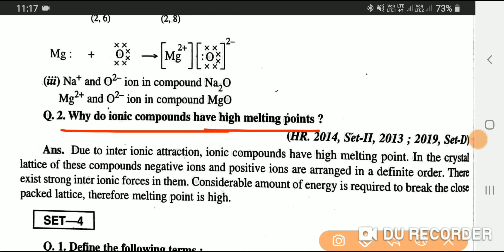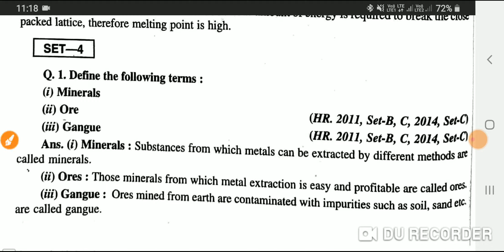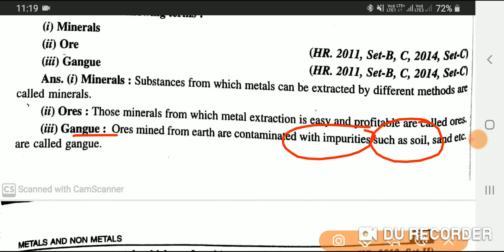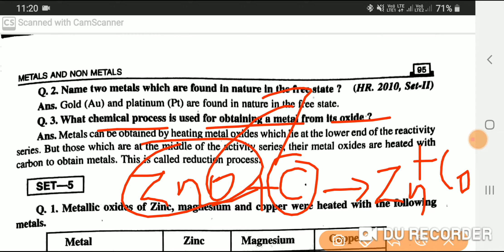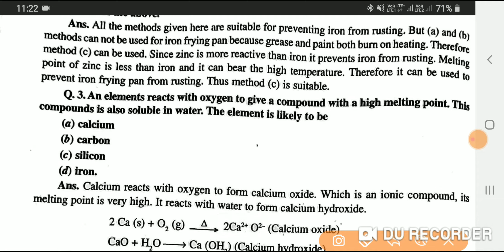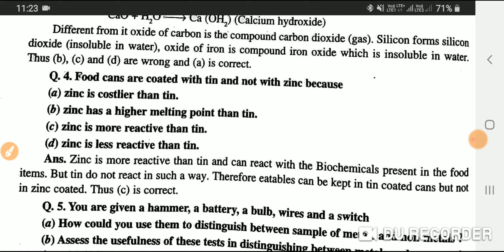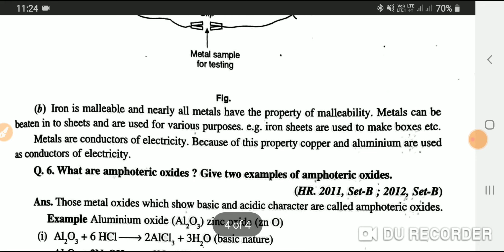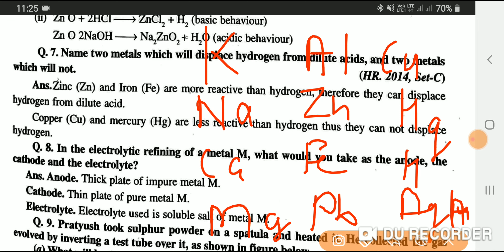10th class science by jogi sir